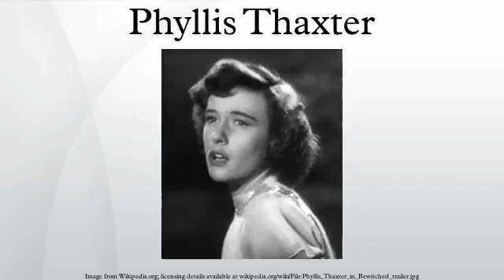Phyllis Thaxter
Phyllis St. Felix Thaxter was an American actress.